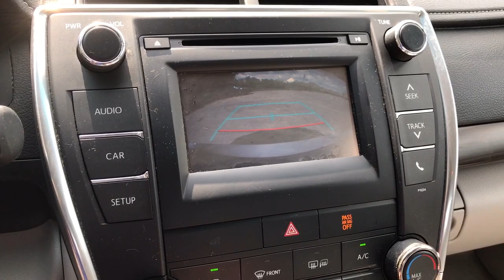2016 Toyota Camry Dartmouth, Raynham, Seekonk, Plymouth, Brockton, Johnston, RI 211064B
Celestial Silver Metallic Used 2016 Toyota Camry available in Dartmouth, Rhode Island at Colonial Honda of Dartmouth. Servicing the Raynham, Seekonk, Plymouth, Brockton, Johnston, RI area.

225 State Rd.

: Highlights of this 2016 Toyota Camry include: FUEL EFFICIENT 35 MPG Hwy/25 MPG City! GREAT MILES 64310! Bluetooth CD Player iPod/MP3 Input 16 ALLOY WHEELS Back-Up Camera. WHY BUY FROM US: BUY WITH CONFIDENCE All our pre-owned vehicles receive a rigorous 152 Multi-Point inspection. 100% financing available to qualified customers.No payments for 45 days. Please call and arrange a hassle free test drive and ask for the vehicle portfolio including services records and Carfax. All online prices will be honored for 48 hours and are subject to change base on market days supply and demand. The vehicle must be paid in full the same day of the transaction and must finance at Colonial Honda OPTION PACKAGES: 16 ALLOY WHEELS 205/65R16 7J OS35 AL-ILA Tire & Disc Wheel. SERVICE WORK COMPLETED: Service Work completed on this Toyota Camry includes: Complete Multi-Point Inspection Oil & Filter Change by a Factory Trained Technician Battery Voltage Test Tires Inspected Brake Inspection Emissions System Check Professional Detailed Inside and Out Function Test all Lights Check the Complete Exhaust System Cooling System Inspection Transmission Fluid Inspection Differential Fluid Inspection Function Test all Options & Accessories. EXPERTS REPORT: The 2016 Toyota Camry provides one of the most comfortable and spacious cabins of any midsize family sedan. Theres plenty of headroom and legroom up front and not much less in back where even taller adults will be content to ride for extended periods. -Edmunds.com. Pricing analysis performed on 8/25/2021. Fuel economy calculations based on original manufacturer data for trim engine configuration.